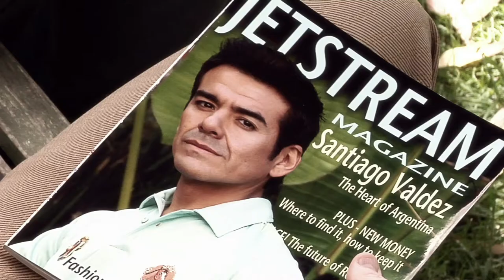Cold Play (2008) | Trailer | Vanessa Branch, D. David Morin, Geno Andrews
When multi-millionaire Winston Thorpe suspects his exotic and beautiful wife Indigo of having an affair, he hires Angus, a gritty private eye, to follow her and get the proof he needs to take action. But when Indigo learns early on that she's being followed, she makes a counter-offer that Angus can't refuse: help her leave the country in return for half the worth of her husband's $20,000,000 Faberge Winter Egg. Then both men become suspects for the murder of Indigo. Who is the player and who is being cold played?

Directors: Geno Andrews, D. David Morin
Writers: Geno Andrews, D. David Morin
Stars: Vanessa Branch, D. David Morin, Geno Andrews